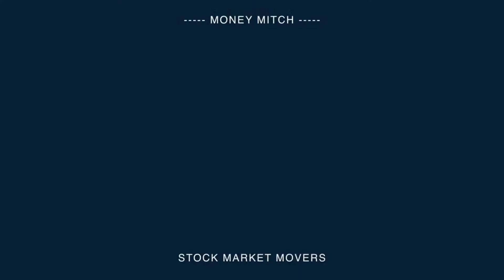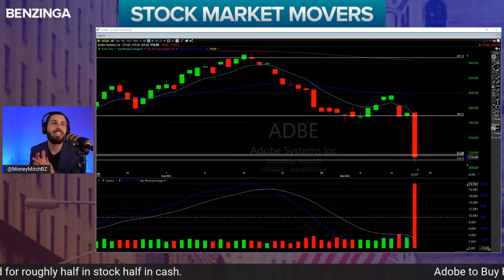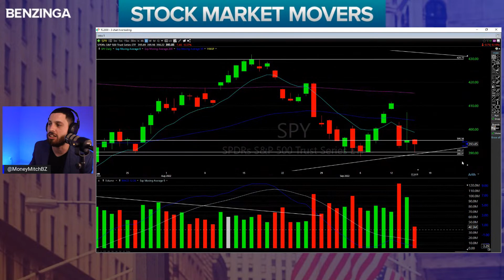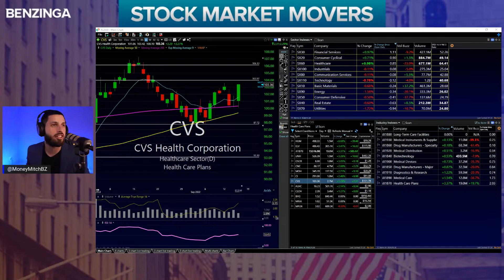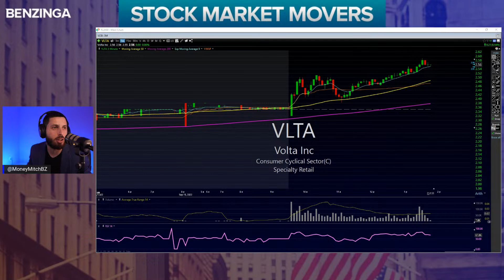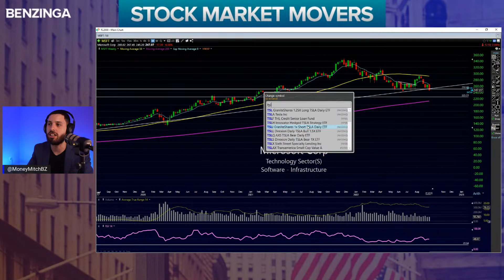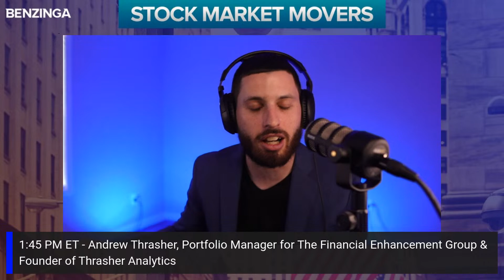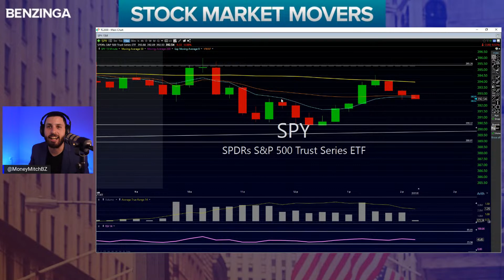Stock Market Outlook & CleanSpark Interview | Stock Market Movers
Stock Market Movers is all about covering the top stock market headlines on the day.
If there is a mover or a major catalyst Money Mitch will cover it on the show.
Money Mitch will bring on stock market EXPERT Opinions to bring you the stock market commentary you need to stay in the EDGE!

Topics: Initial Jobless Claims, Import Prices, Retail Sales, Manufacturing Data, ETH merge, RailRoad Stick Averted, Roku, Charging Station Stocks, & More!

Featured Guest:

1:15 PM ET -  CleanSpark Executive Chairman, Matthew Schultz (NASDAQ: CLSK)

1:45 PM ET -  Andrew Thrasher, Portfolio Manager for The Financial Enhancement Group & Founder of Thrasher Analytics